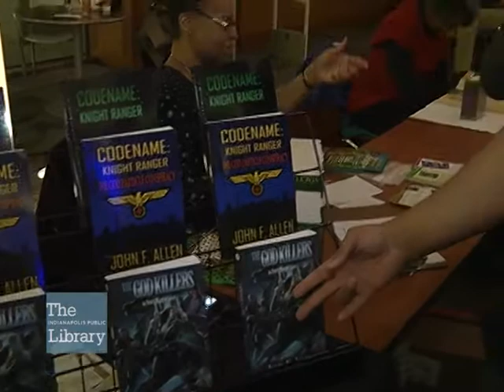Author John F. Allen at Meet the Artists XXVIII Gala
Author and artist John F. Allen discusses his work at the annual Meet the Artists XXVIII Gala presented by The Indianapolis Public Library's African American History Committee on February 13, 2016.